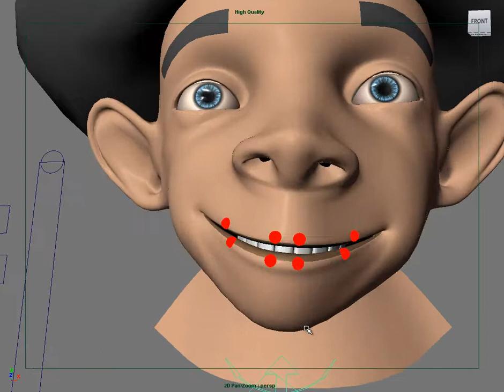Fossey Facial rig - WIP 2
test of controls